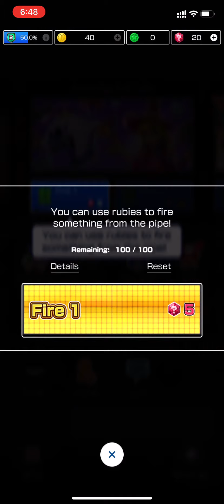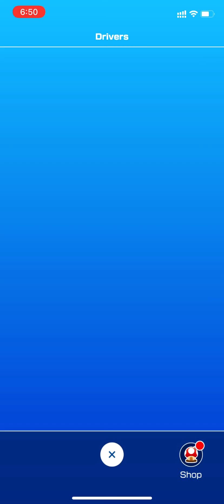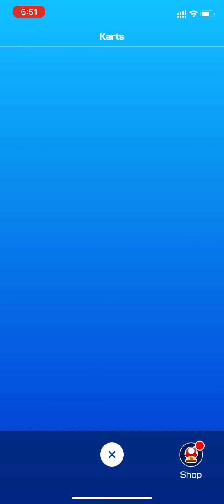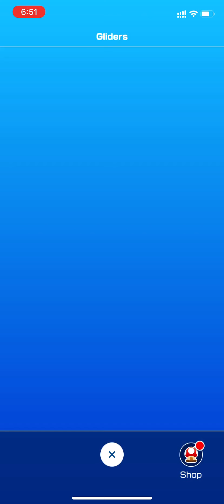KGL - Mariokart Tour - Apple iPhone Gameplay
Mariokart Tour Gameplay by 4 years old Kid